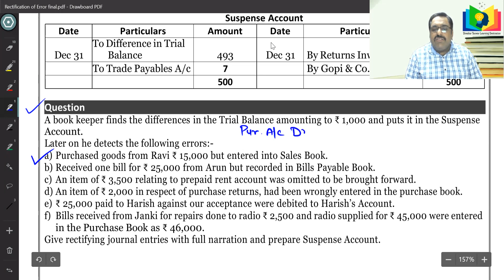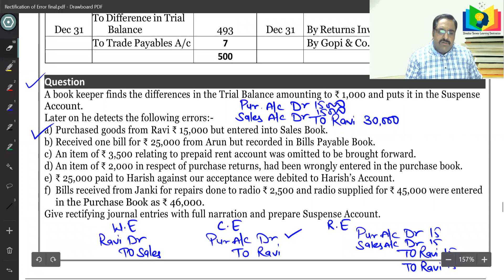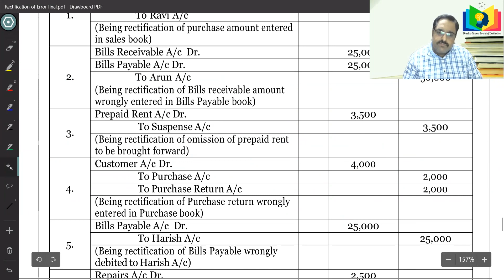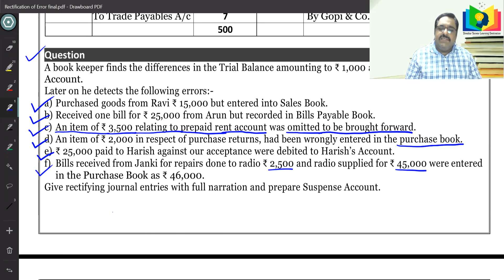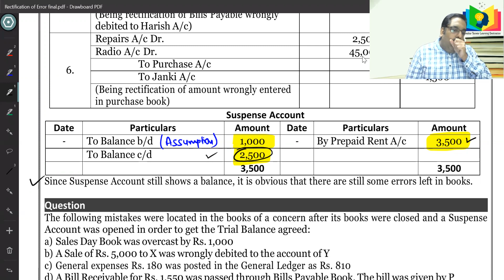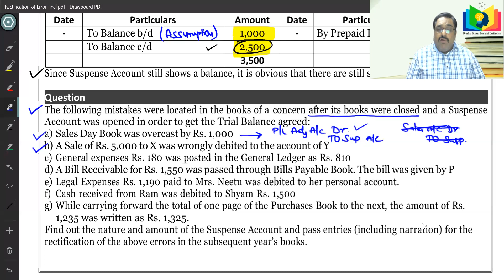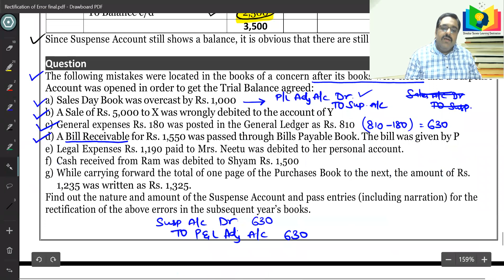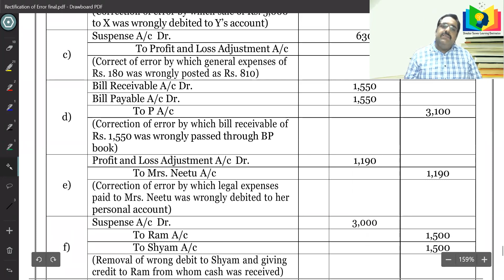Rectification of Errors Class-2